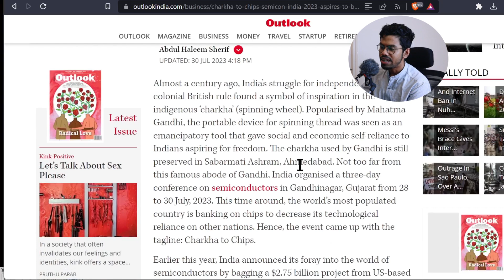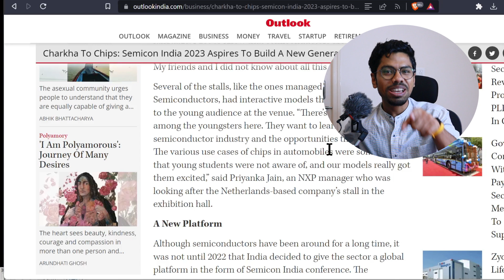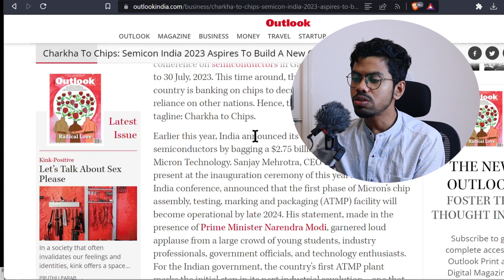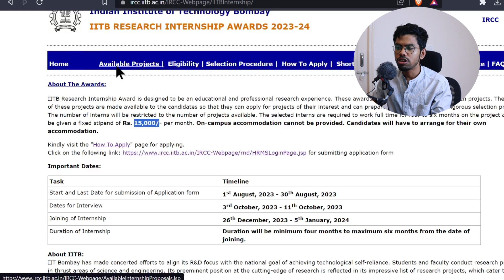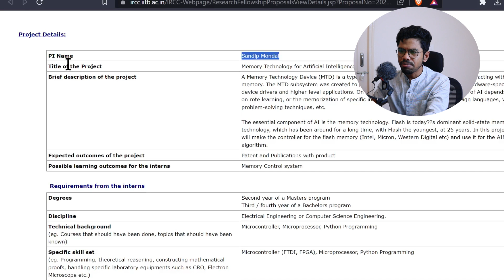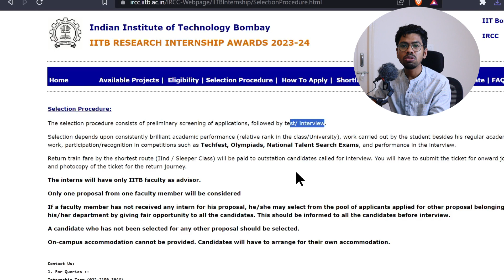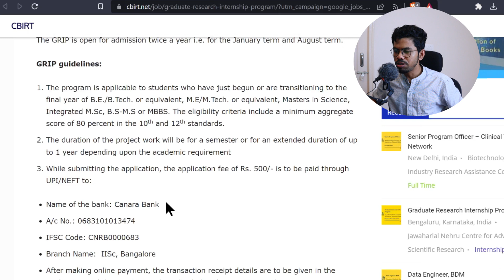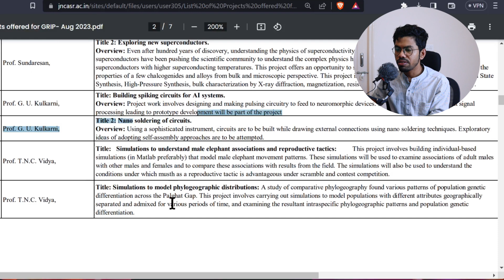VLSI Opportunity in India | Internship from IIT | Semicon India | Aug 2023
Learn Verilog with Practice India is a hotspot for the VLSI world!

Time Stamps :
00:00. Semicon India News
05:36 Internship 1 from IITB
12:38 Internship 2

it is important to note that the views, opinions, and interpretations expressed in this video solely belong to the author and do not necessarily reflect the views of their employer or any other organization with which they may be affiliated.
Viewers are reminded to exercise their own critical thinking and judgment when consuming the information presented in this video. The author , shall not be held responsible for any losses, damages, or consequences arising from the use or misuse of the information contained herein.